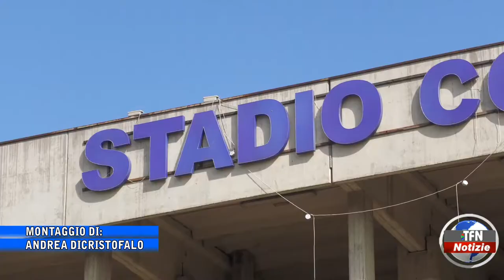Nissa Rugby: "Campionato al via il 9 ottobre, ma senza campo"